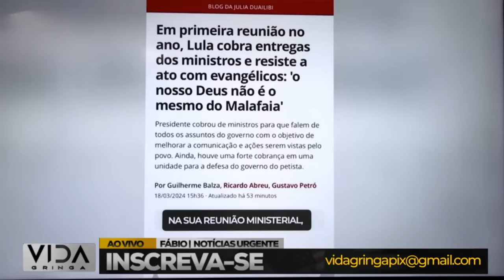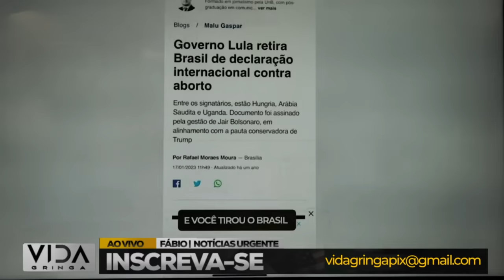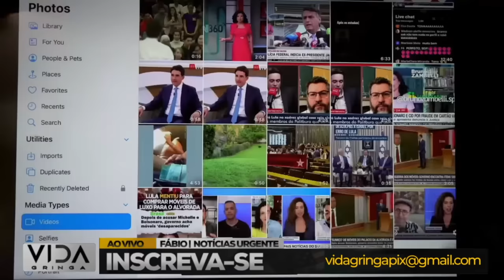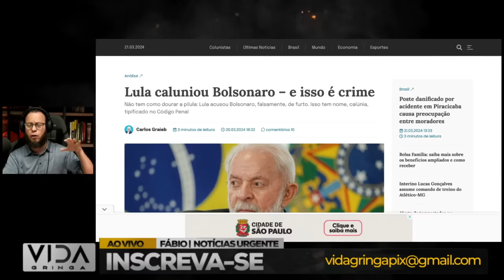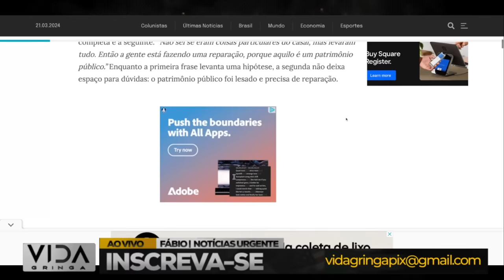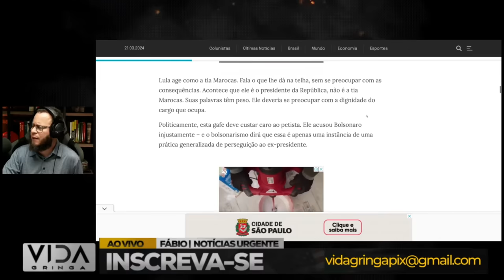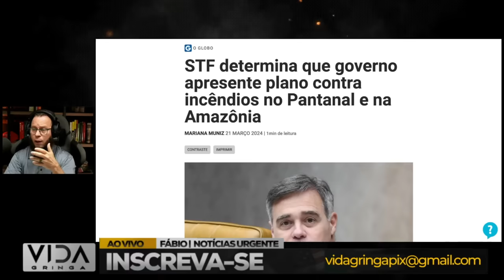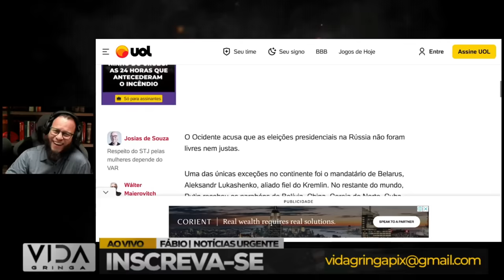ACONTECEU AGORA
Neste vídeo, abordaremos:

1️⃣ Histórias reais de indivíduos que experimentaram momentos de desespero.
2️⃣ As estratégias e mentalidades que os ajudaram a superar adversidades.
3️ Lições valiosas que podemos aplicar em nossas próprias vidas quando enfrentamos dificuldades.
4️ A importância da resiliência e da crença em um futuro melhor.